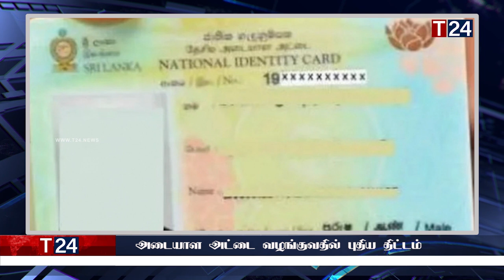இரவுநேர பிரதான செய்திகள் 21.04.2023 | Today Sri Lanka Tamil News | T24.News - Main Tamil News